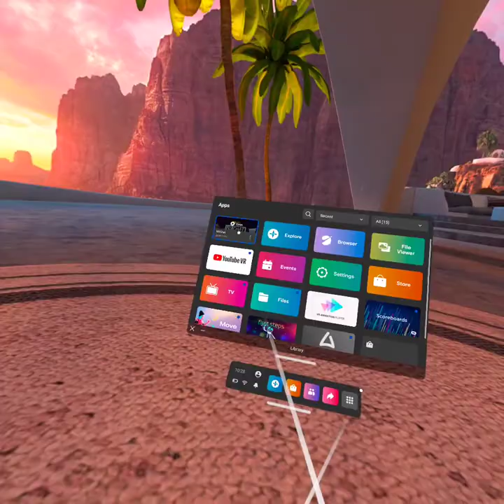just hanging out in VR chat